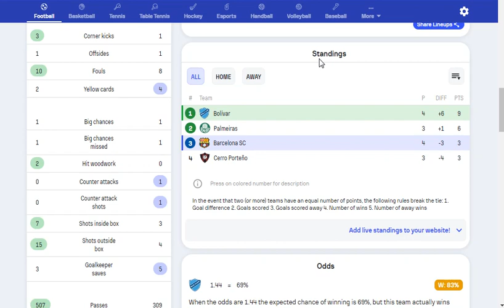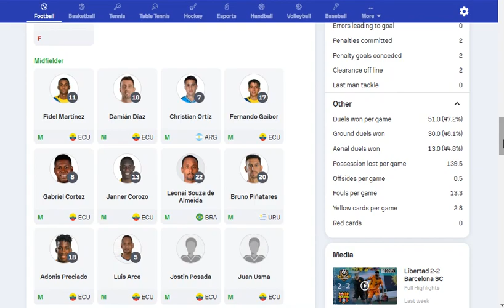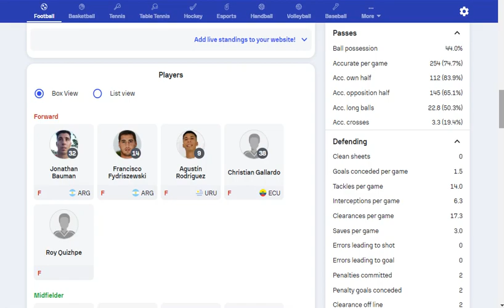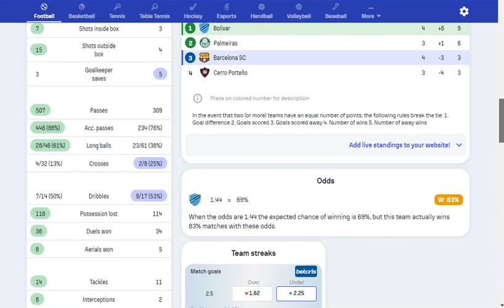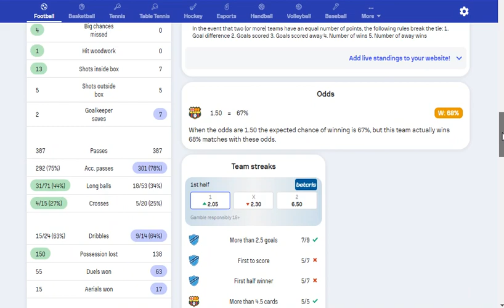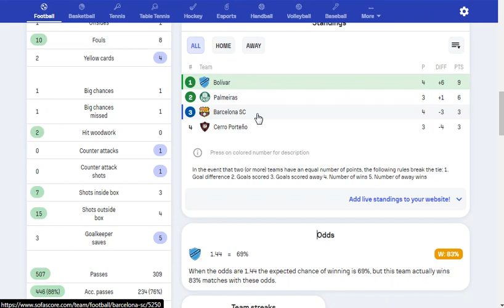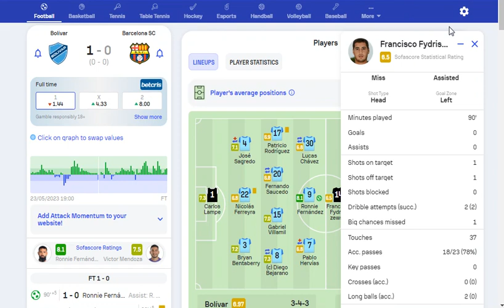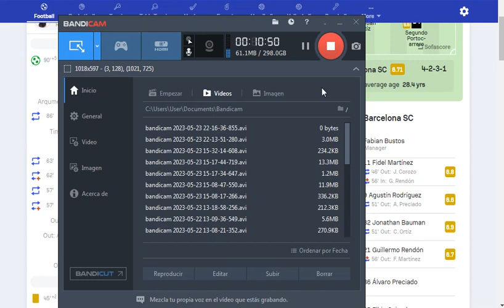BARCELONA PIERDE EN BOLIVIA Y QUEDA AL BORDE DE LA ELIMINACIÓN (BOLÍVAR 1 – 0 BARCELONA)